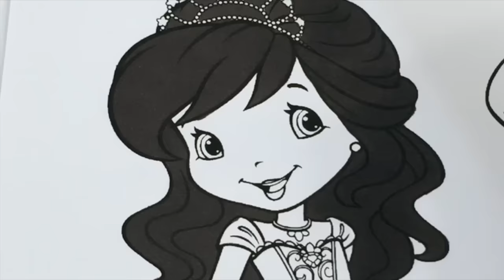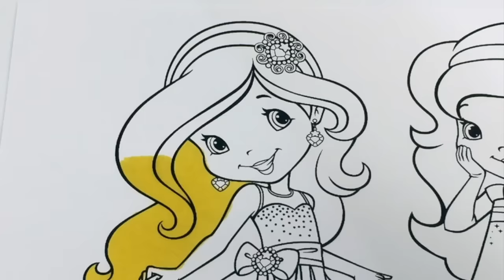Strawberry Shortcake and Friends Makeover as Disney Princess Coloring Book Compilation Ariel Aurora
Today we have a Strawberry Shortcake and Friends Makeover as Disney Princess Coloring Book Compilation . We transform Strawberry along with her friends Cherry Jam , Lemon Meringue , Orange Blossom and Plum Pudding into Disney Princesses .